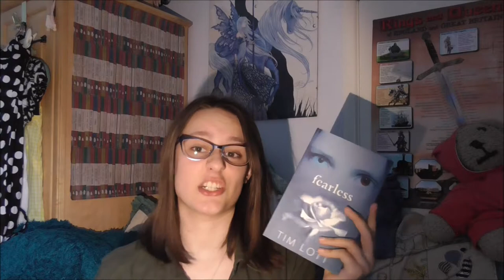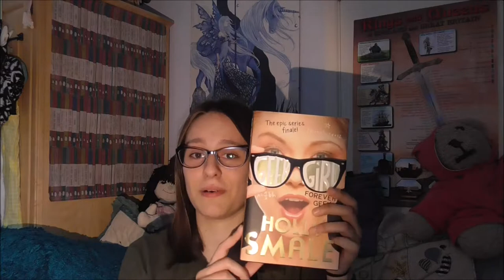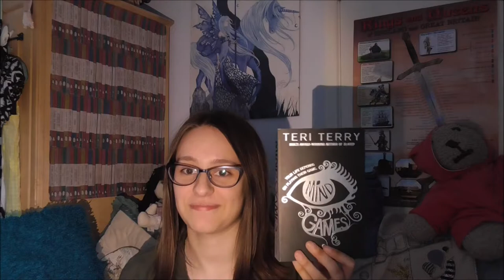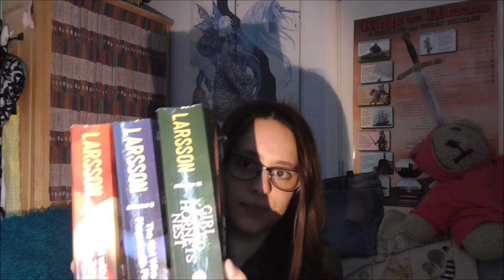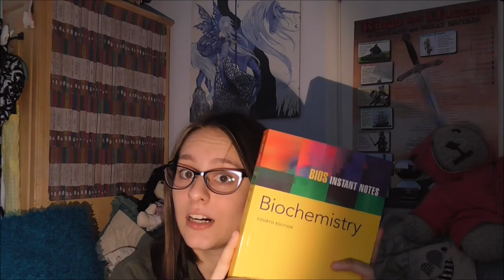Mid-year Book Freakout Tag 2017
I did a thing, and it wasn't completely terrible.